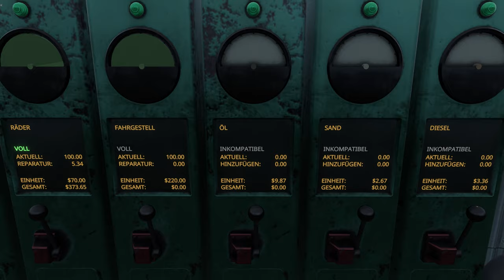Derail Valley Simulator - Doppel Dampf - E12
Es ist soweit, Dampfloks in Doppeltraktion! Ob die Fahrt so läuft wie geplant?  Wir werden sehen :)